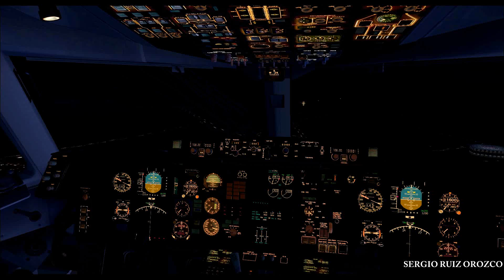767 Delta,Level D Simulations,Flight Simulations 2004,video part 2 of 2